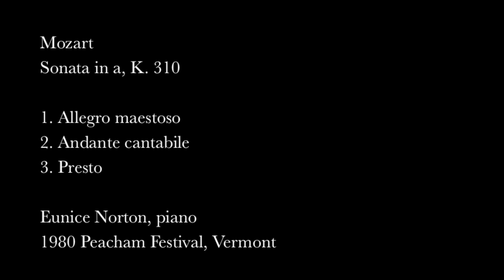Mozart - Sonata #8 in a, K. 310 Eunice Norton, piano (Peacham, 1980)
Mozart
Sonata #8 in a, K. 310

1. Allegro maestoso
2. Andante cantabile
3. Presto

Eunice Norton, piano
1980 Peacham Festival, Vermont